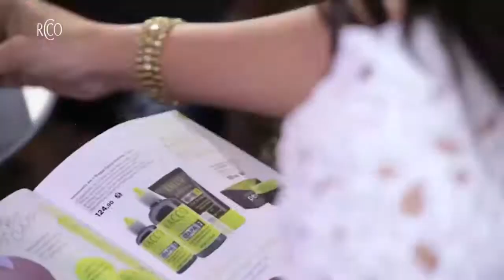racco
Vídeo Institucional Racco para distribuidora em Goiás. Edição Nexo Projetos Design.